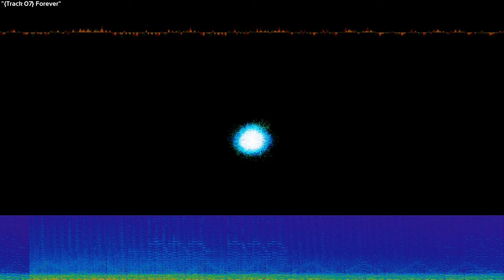{Track 07} Forever